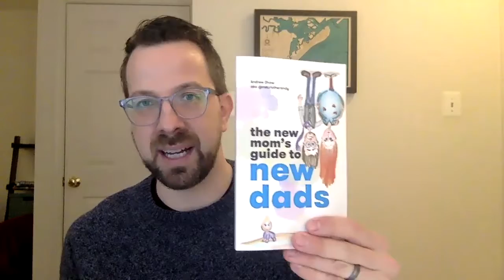What to Do When Things Just Aren't Working - Andy Shaw